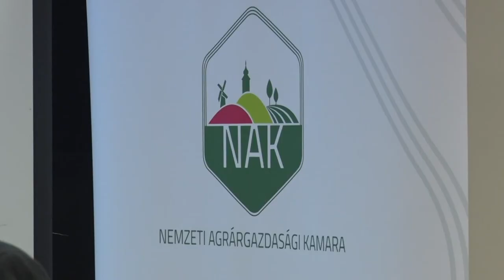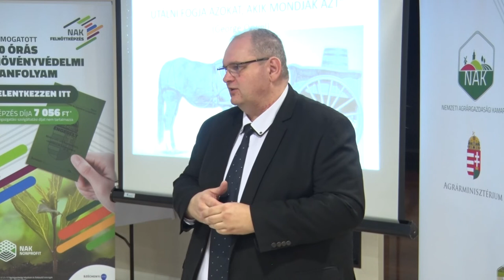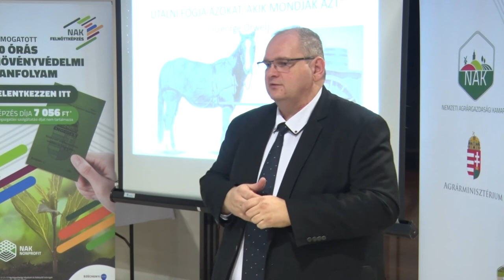20200227 hozam NAK miniakademia